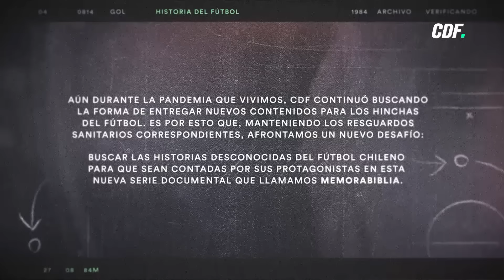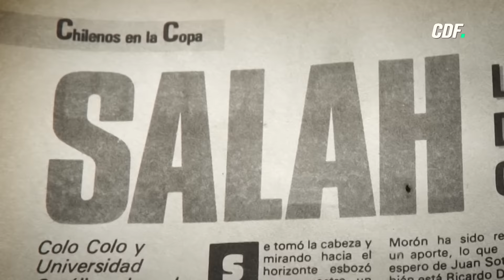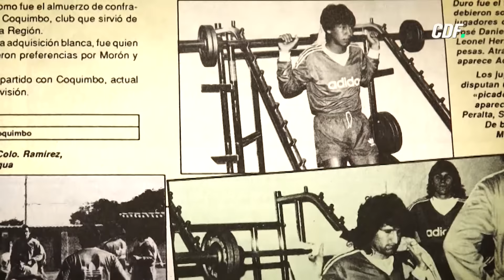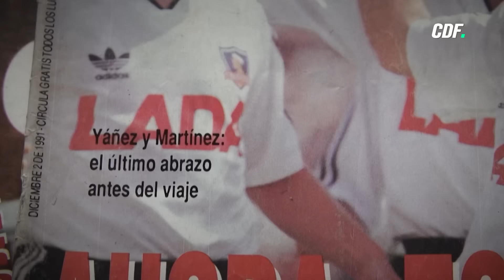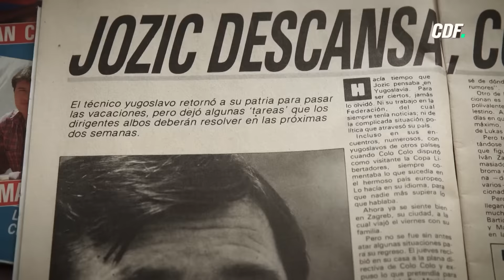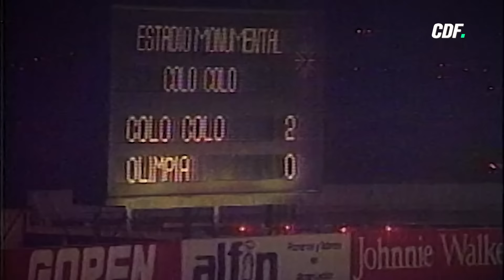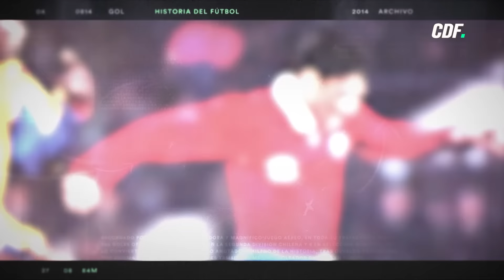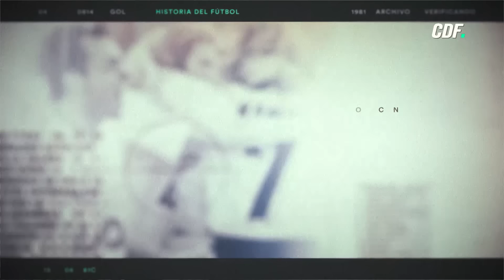COLO COLO: La Revolución de JOZIC | CDF Documental ⚽️🤍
MEMORABIBLIA - Capítulo 4: "Colo Colo: La Revolución de Mirko Jozic"

Tras la inesperada salida de Arturo Salah de la banca de Colo Colo, Mirko Jozic asumió como DT e impuso un sistema de juego poco visto en el fútbol chileno.

El adiestrador campeón del mundo con Yugoslavia juvenil consiguió numerosos títulos luego de un inicio difícil: Colo Colo se coronaría como el primer y único campeón chileno de Copa Libertadores de América en 1991.